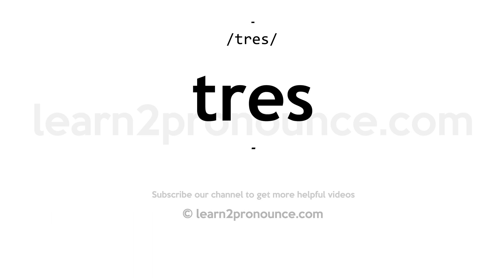How to pronounce Tres | English pronunciation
Learn how to pronounce Tres in English
TRES
Pronunciation of Tres: /tres/